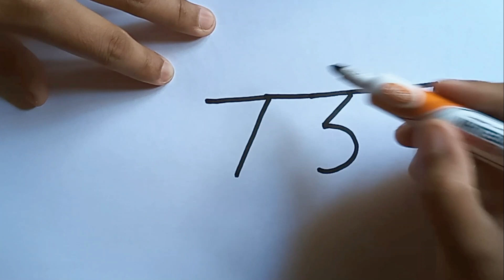How to draw a man from numbers 737 /easy drawing /M P Drawing tutorial/ paintings/drawings for music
Hello everyone. This video is how to draw a man from numbers 737/ easy drawing / 5 minutes crafts and arts/ paintings/ drawings for music, songs / quick draw/ step by step drawing. Your enjoy start with 5 minutes crafts and arts, easy drawing, number drawing, arts and painting! Get ready for surprising drawing with 5 minutes art and craft, drawing and painting. We have created a surprising video for you using drawing and painting. It is a quick draw and easy drawing. Painting with the most popular drawing. It is an enjoyable and cute drawing that you can understand that it is a simple drawing. We made a drawing in this video. It is very anime drawing. And you can enjoy this beautiful 5 minute art and craft drawing and you can have more fun. You can have great pleasure through our 5 minute crafts videos.
SD Media & M P Drawing
We are drawing arts like John harris youtube channel, Drawing 3D youtube channel, Arya Drawing Art youtube channel, doodled youtube channel, Chill How to Draw youtube channel and HN Drawing Academy youtube channel.
Enjoy watching step by step drawing and jump on to drawing with SD Media & M P Drawing! We are sure that you will love this drawing. We have made amazing contents using easy drawings, paintings, drawings by numbers and arts. A splendid painting with amazing step by step drawings. We will continue to make paintings and drawings. You can watch, enjoy and practice by watching these drawings. Our aim is to entertain you and make you an artist.